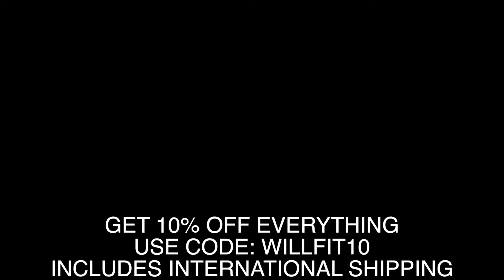Shawn rhoden destroyes everyone in mr olympia 2018 hd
full coverage best shots